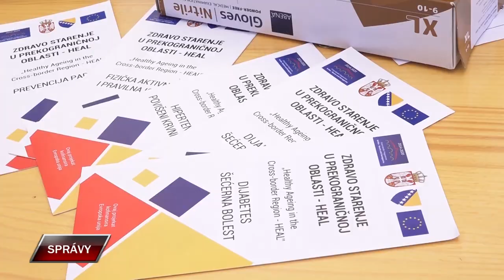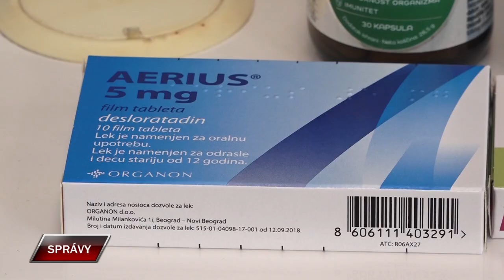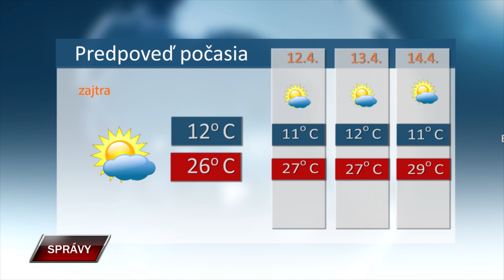Spravy 10 4 2024